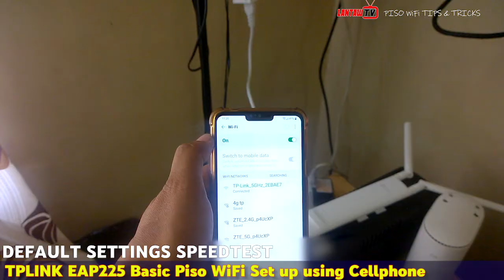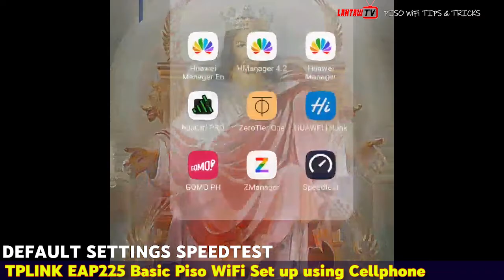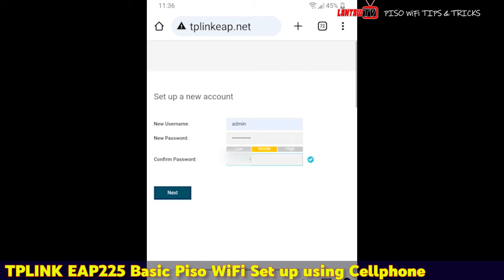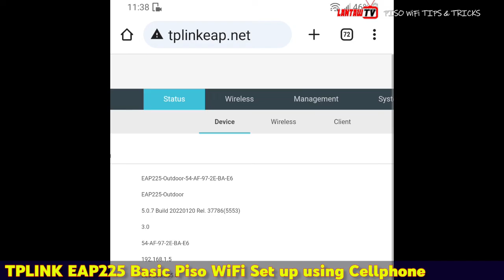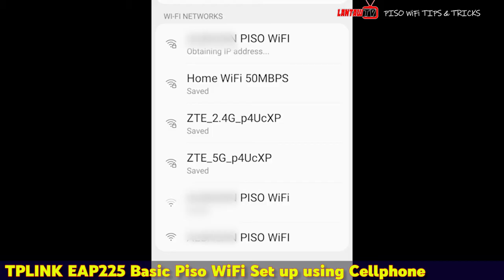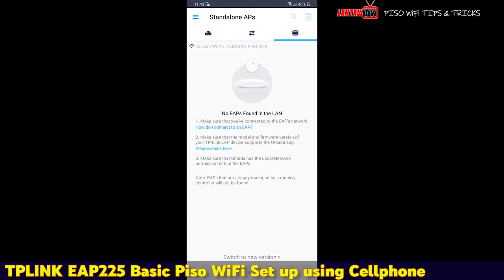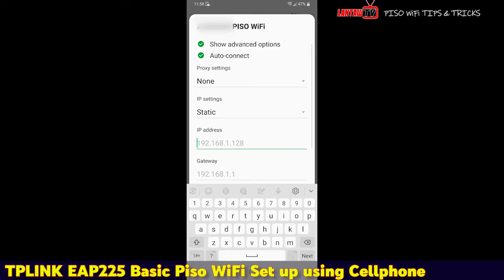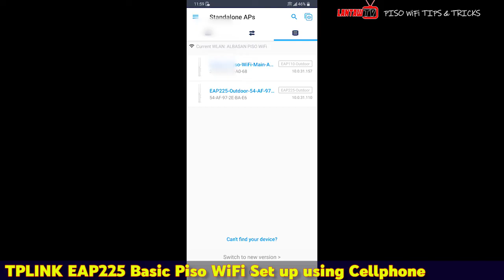Paano E-Setup ang Tplink EAP 225 Sa Piso WiFi Vendo - Basic Configuration & Product Review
Paano E Set up ang TPLink EAP225 Outdoor Antenna sa ating Piso WiFi

infringement intended.